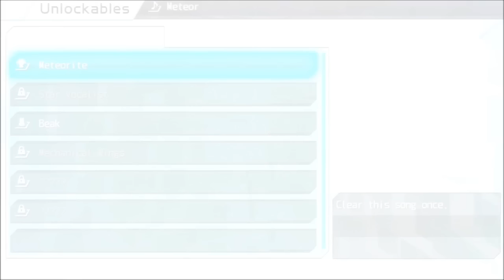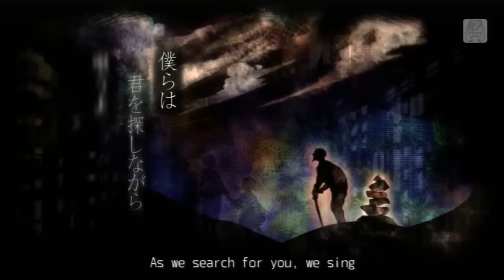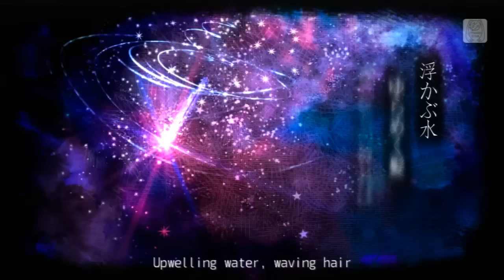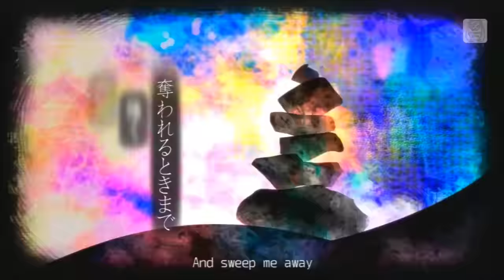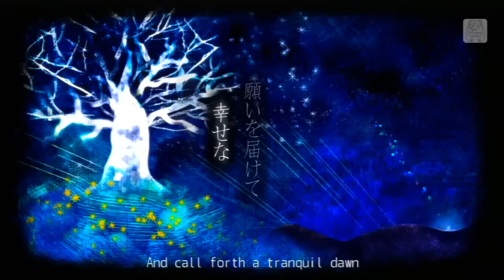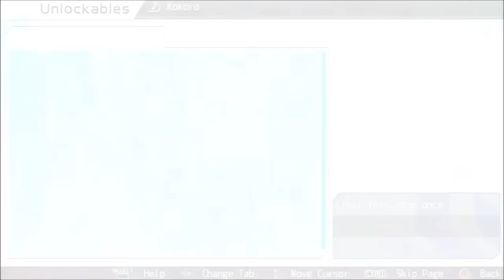Let's Play: Hatsune Miku: Project DIVA f 2nd Part 27 "Well... That Was... Sad..."